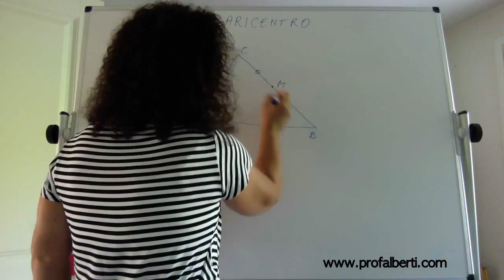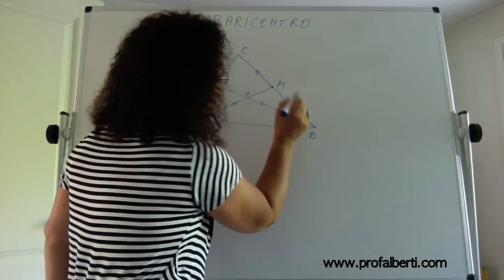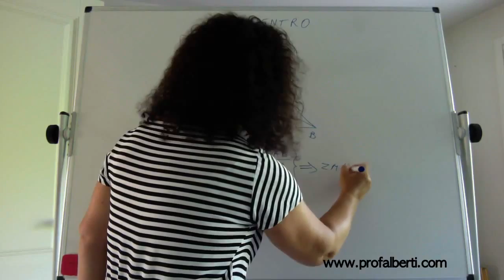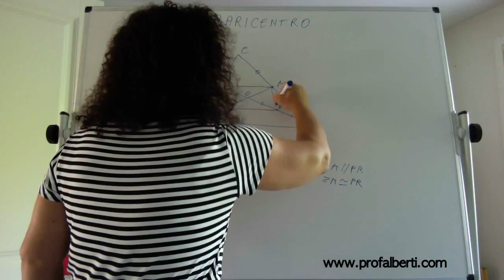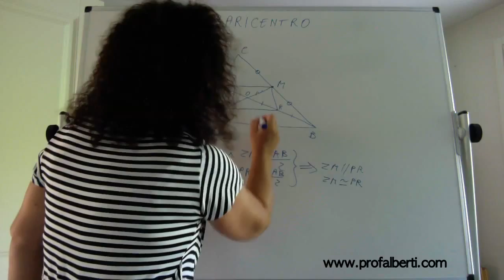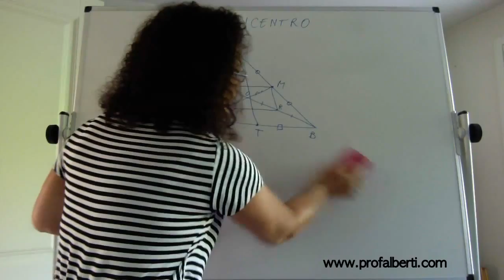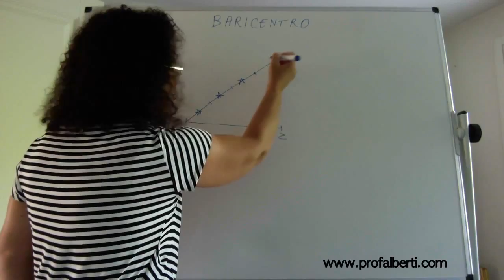Baricentro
Buona Visione!
Prof Alberti